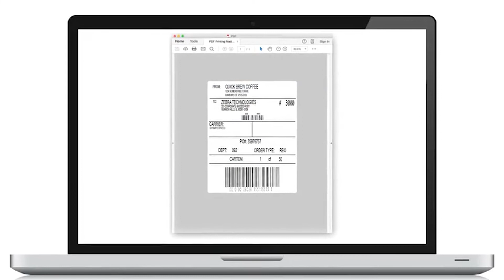Zebra Print DNA: Printer Emulation (PDF Direct) | MultiSystems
Print PDF documents directly to Zebra Print DNA printers from ERP systems, such as Oracle and SAP, without middleware. Until now, printers have not been able to directly print PDF’s. Zebra has changed the game by creating PDF Direct – an on-printer emulation that allows Print DNA printers to directly receive and print PDFs - without middleware.